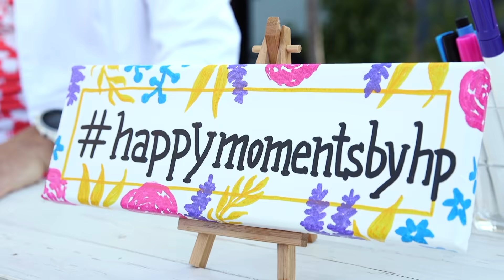FILMFALT Media - SHOWREEL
FILMFALT Media produziert für Sie Imagefilme, Werbespots, Eventvideos, TV-Reportagen im In- und Ausland, Tourismusfilme, HR-Filme, sowie social documentaries und Fundraisingfilme.